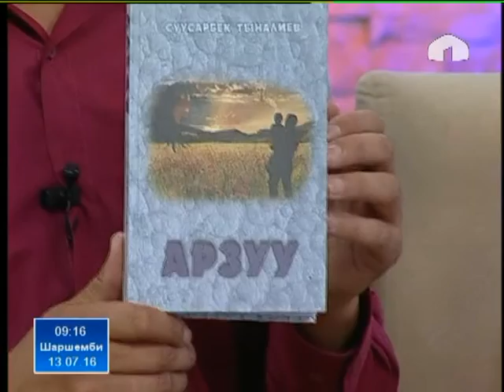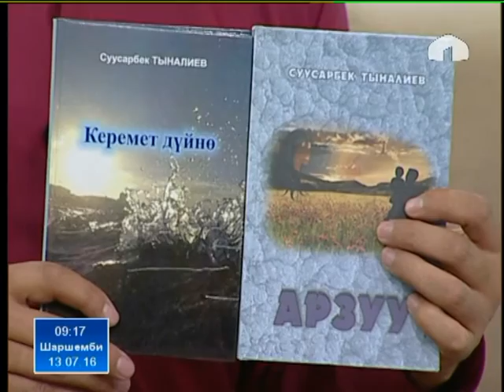Замана: Жазуучу Суусарбек Тыналиев